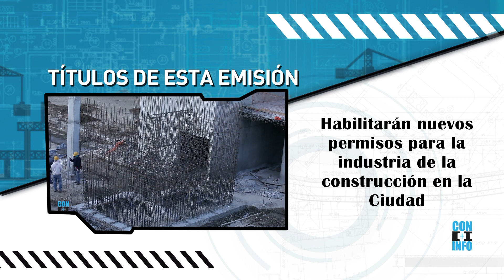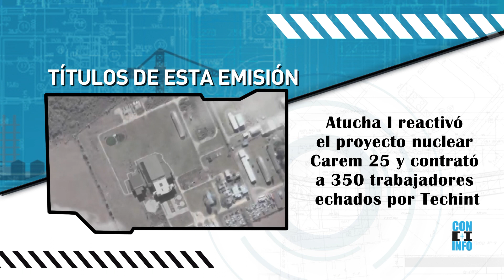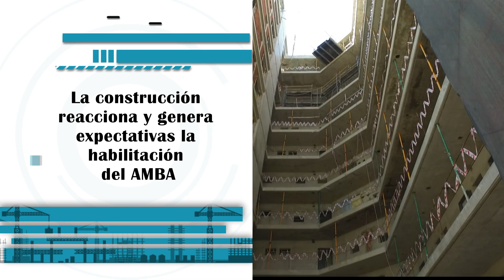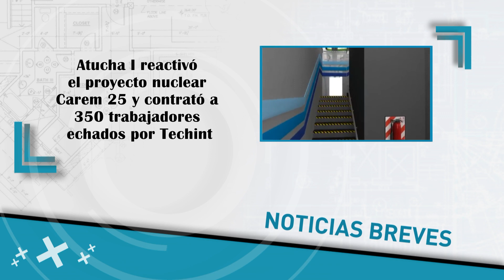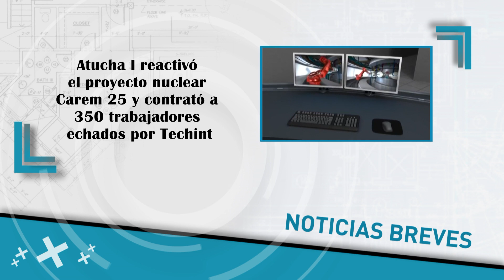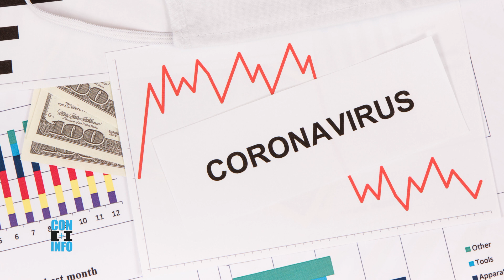Con + Info | Eps 190 | Construir TV